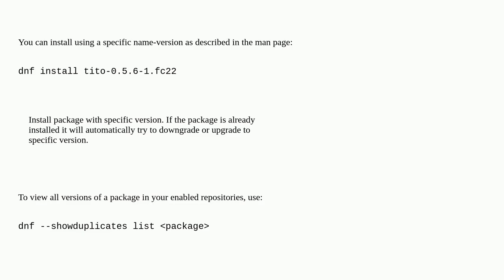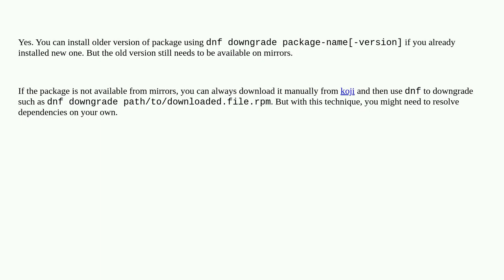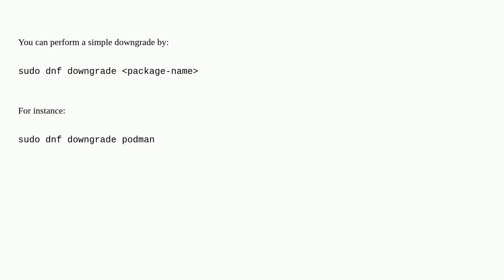Unix: Can I force dnf to install an old version of a package?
Can I force dnf to install an old version of a package?

A special thanks goes out to the community

  fedora dnf package-management